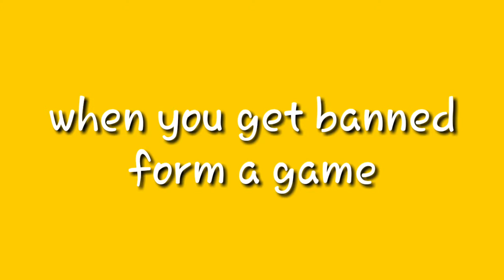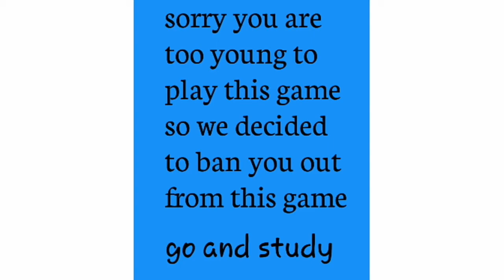when you get banned from a game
here the music that i used

elevator music - gaming background music

i doown these music